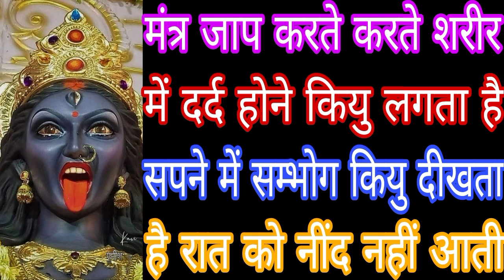मंत्र जाप करते करते शरीर में दर्द कियु होने लगता है सपने में सम्भोग कियु दीखता है रात में नींद M.B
मंत्र जाप करते करते शरीर में दर्द कियु होने लगता है सपने में सम्भोग कियु दीखता है रात में नींद कियु नी आती Mahakali Bhagat Gyan